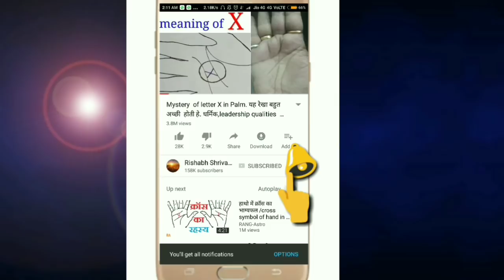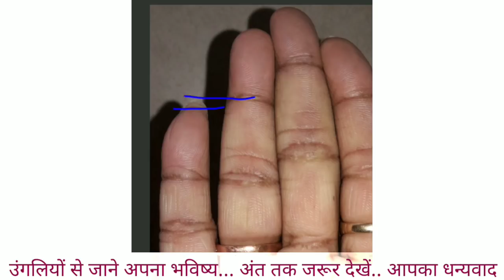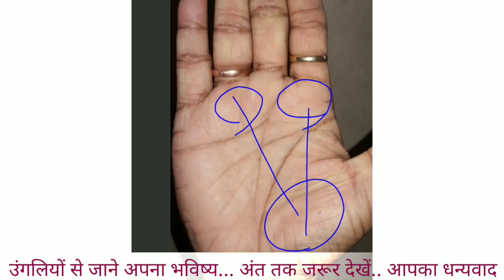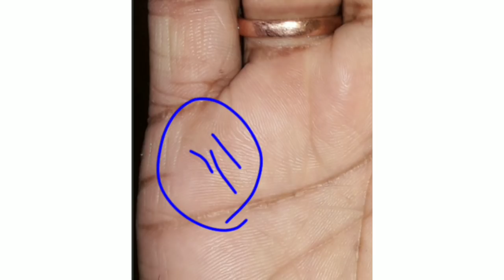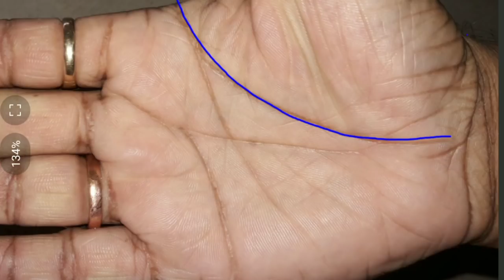उंगलियों से जाने अपने बारे में और आपका पूरा भविष्य.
Whole hand analysis of real hand